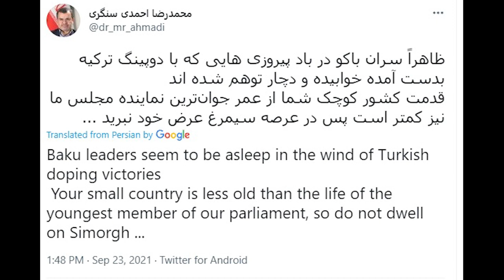Tensions Mount as Iran Deploys Armoured Forces on Azerbaijan Border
The sudden announcement by Iran that they are conducting a major military exercise on their border with Azerbaijan has alarmed observers.

US Navy Make Huge Arms Seizure in North Arabian Sea, plus other Shenanigans in the Gulf

Things in the Gulf Are Looking Tense as Israel Accuses Iran of Attacking One of Their Ships